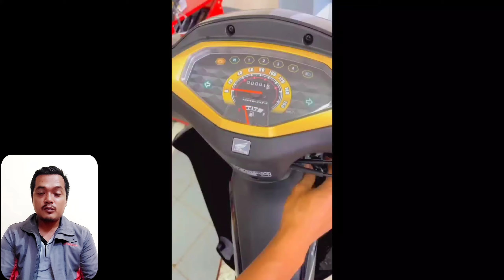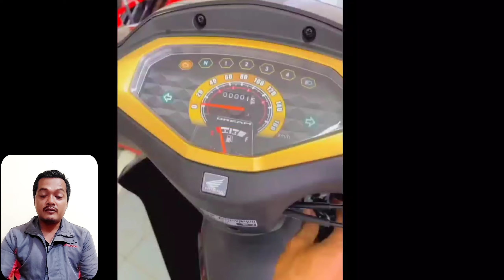2023 Honda Dream / Price / New Colors Available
2023 Honda Dream / Price / New Colors Available